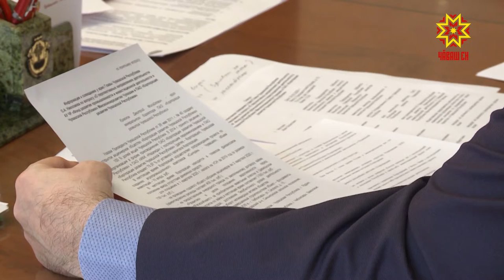Совещание по вопросам развития промышленности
Чтобы бизнес развивался, государство помогает ему финансами через региональные институты поддержки. В Чувашии самыми крупными являются Корпорация развития Чувашии и «Фонд развития промышленности и инвестиционной деятельности».